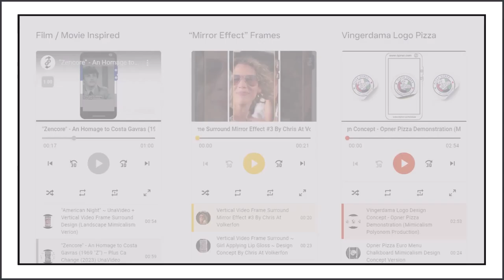Opner.com presents "Shorts" ~ A Website Trailer By Chris @ opner.com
A trailer for videos presented in columns by topic